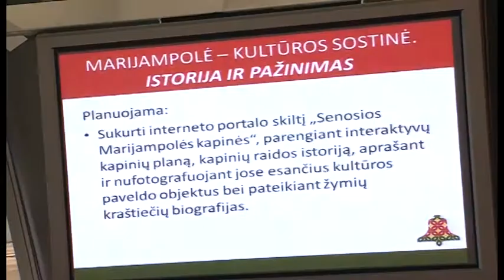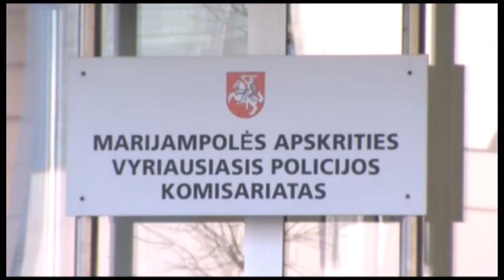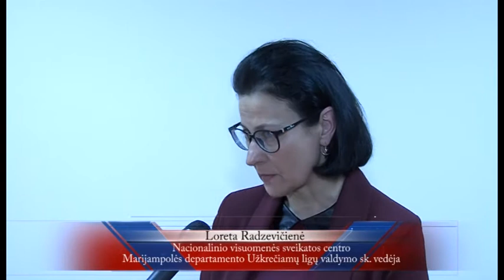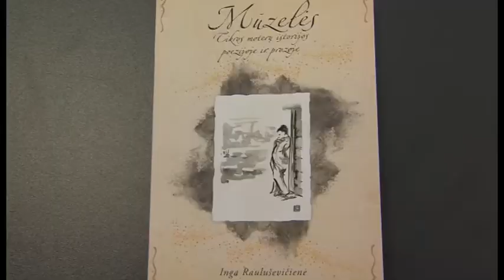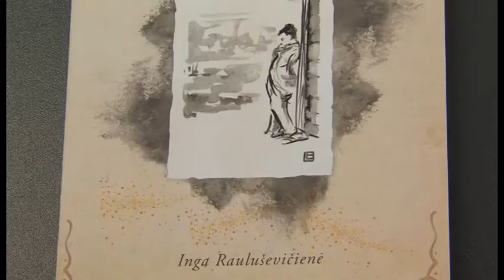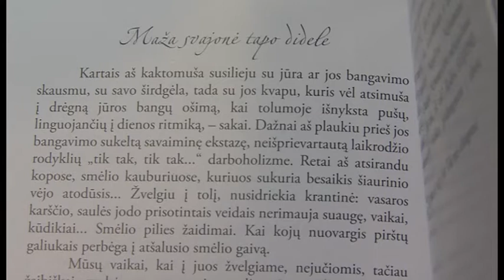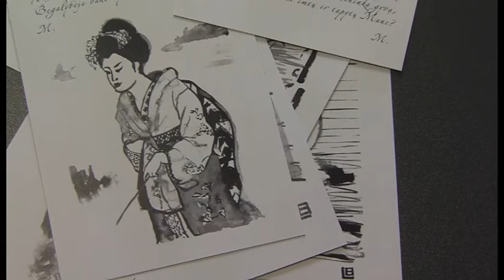2017-05-10 Marijampolės TV žinios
- Švietimo ir kultūros aktualijos aptartos Lietuvos savivaldybių asociacijos komiteto posėdyje.
- Sveikatos priežiūros specialistai tarėsi, kaip padidinti skiepijimosi apimtis.
- Policijos komisariate paminėta Spaudos atgavimo, kalbos ir knygos diena.
- Marijampolės bibliotekoje pristatyta nauja knyga.
- Tradiciniame festivalyje „Sveiki, gyvi sveteliai“ lietuvių liaudies dainas traukė regiono darželinukai.